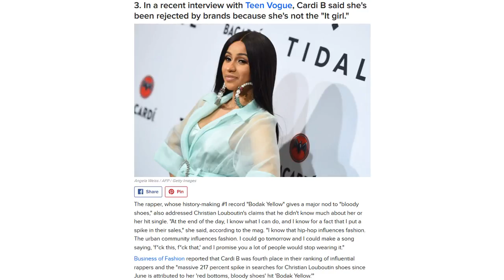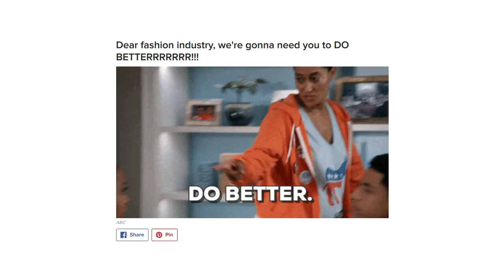Fashion Designers Wouldn't Dress These Celeb Women Because Body-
HOW DARE YOU?! *me yelling at designers in my Tyra voice*